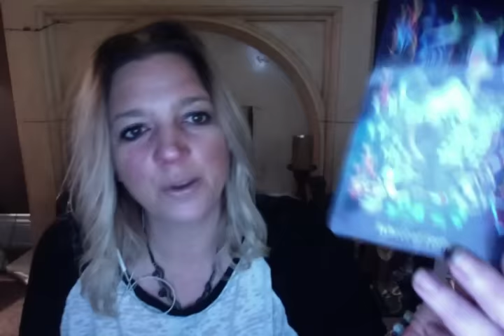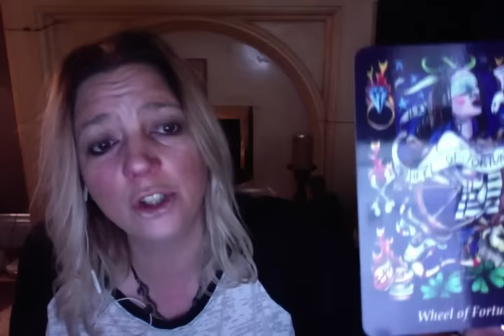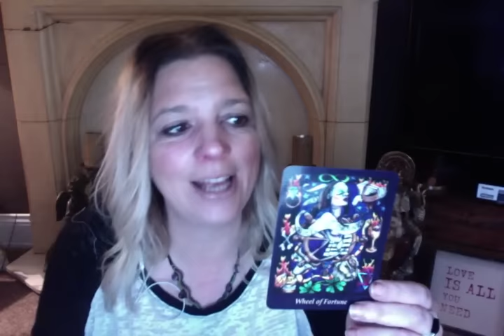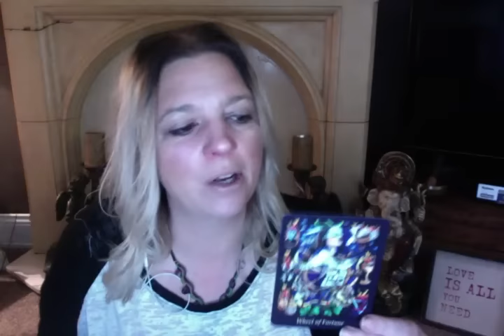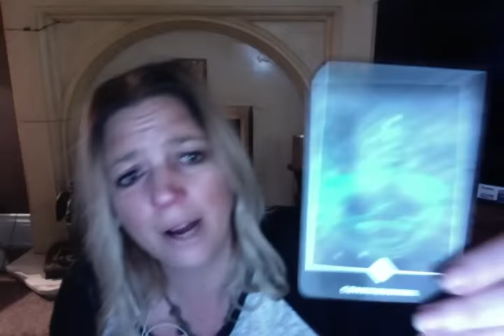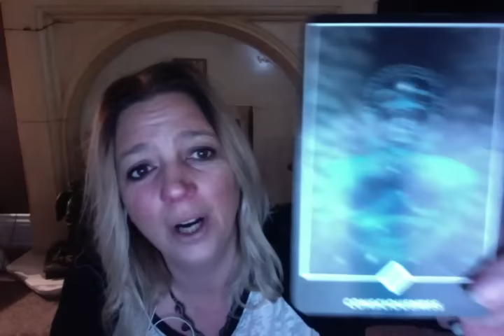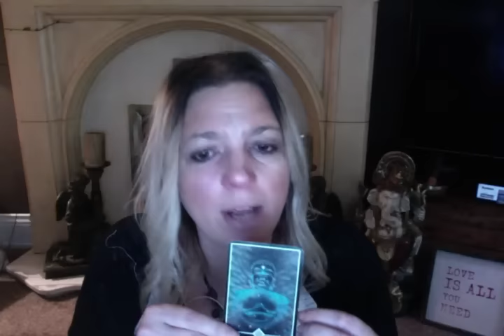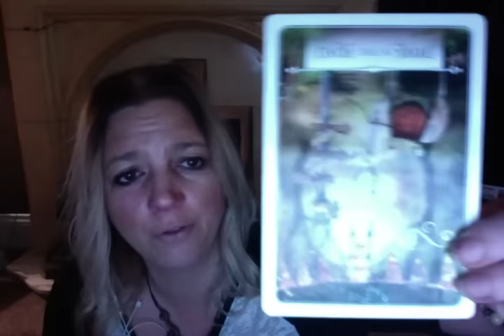Daily psychic tarot reading 2nd feb 2017: A CHANGE IS GONNA COME